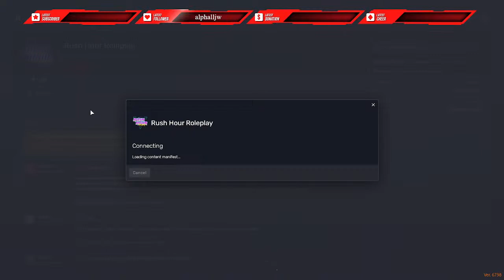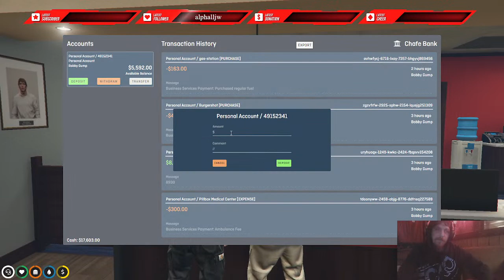Bobby and Patricks Mining Expo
Mining til im rich